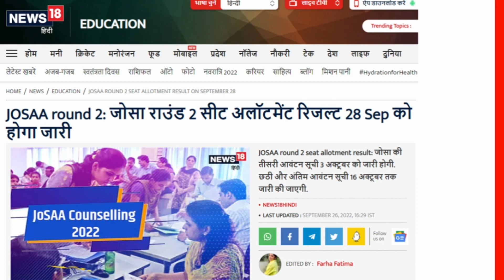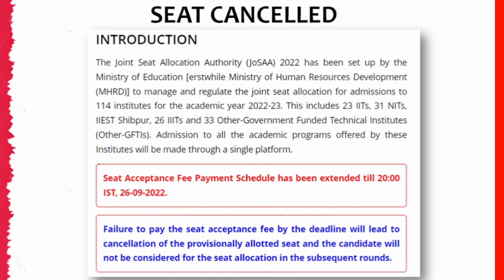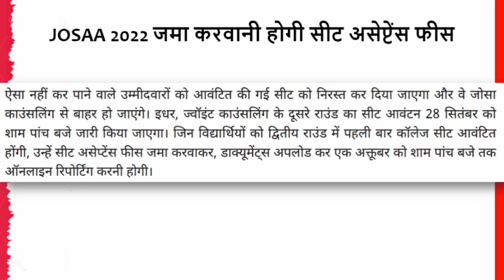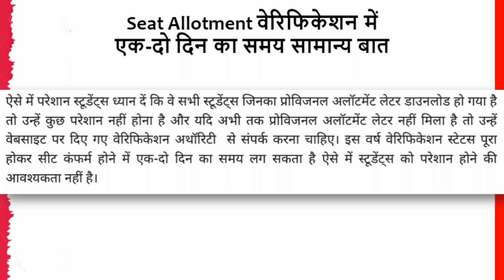JoSAA Counselling 2022 | Round 2 seat allocation result | how to check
JoSAA Counselling 2022 | Round 2 seat allocation result | how to check : Complete Information